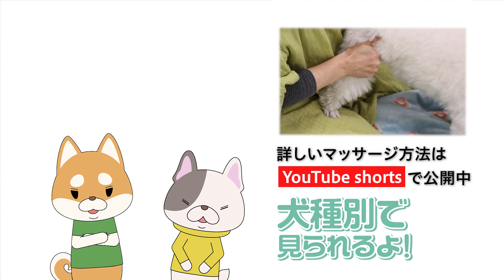【イヌなでチャレンジ】飼い主さんによるドッグマッサージ ~レトリーバー編~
毎日１０分、愛犬と楽しみながら健康を維持する秘訣がある！？
プロフェッショナルドッグセラピストのaziさんに
イヌなで（ドッグマッサージ）の方法を教えてもらいました。
みなさんもイヌなでで愛犬とのコミュニケーションの時間を増やしてみてくださいね！
今回はレトリーバー実践編です。

＊『イヌなで』（犬マッサージ）は医療行為ではありません。具合の悪い時には必ず病院へ行って、獣医師の診察を受けてください

動画でご紹介した基本編テクニックをもっと知りたい方はこちらから↓↓
『イヌなで: aziさんの幸せになる犬マッサージ』

イッヌドットライフは、柴犬「シュウ」とフレンチブルドッグ「コテツ」のコンビがお届けする、
『犬との暮らしをより良くするヒント』が詰まったチャンネルです。